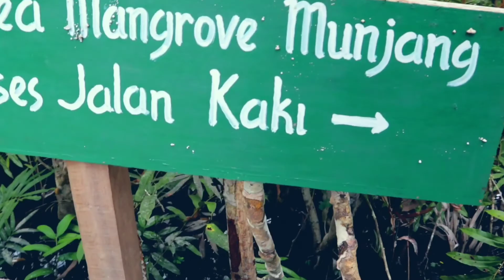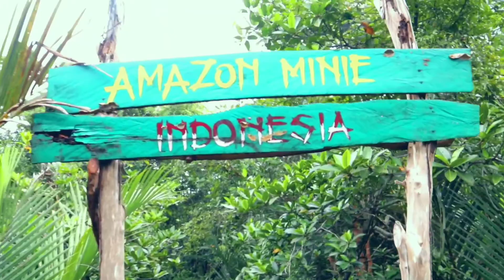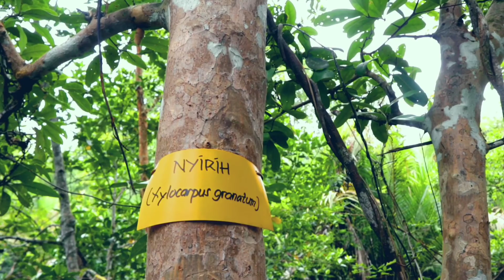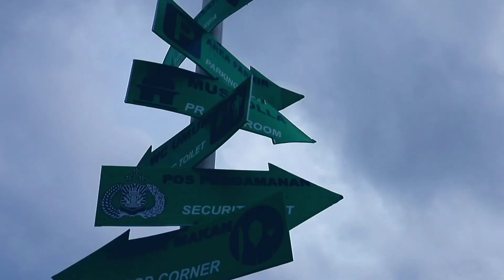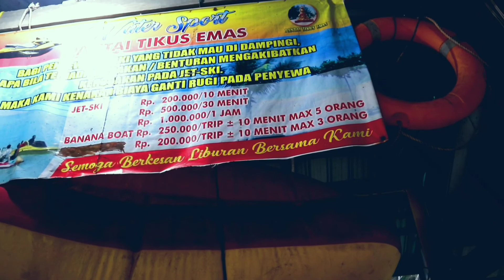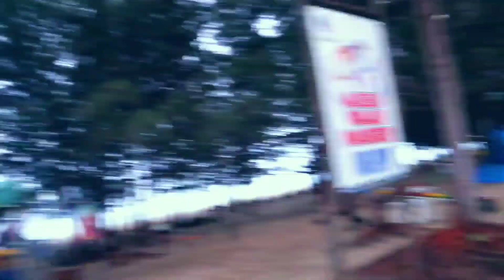PANGKAL PINANG I 3 TEMPAT WISATA YANG KALIAN HARUS TAHU DISINI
Banyak sekali tempat wisata di pangkal pinang ,ini ada 3 tempat yang gw rekomendasikan dan kalian mesti mencoba kalau ke pangkal pinang.